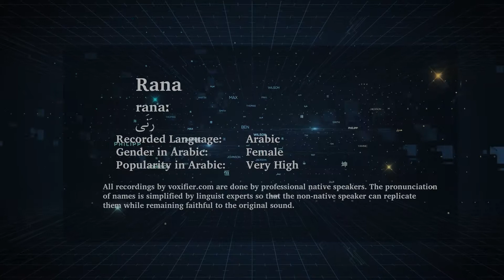How to Pronunce Rana (رنى) in Arabic - Voxifier.com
This is the Arabic pronunciation, gender, and phonetics recording of the name Rana (رنى). The same name may exist in other languages with different pronunciations.